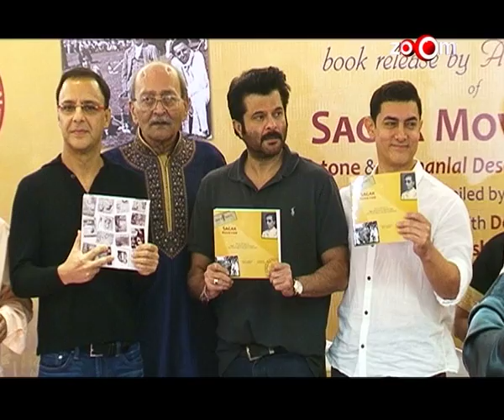Planet Bollywood News - Shahrukh Khan's son KISSED by two girls, Deepika Padukone turns fashion designer & more